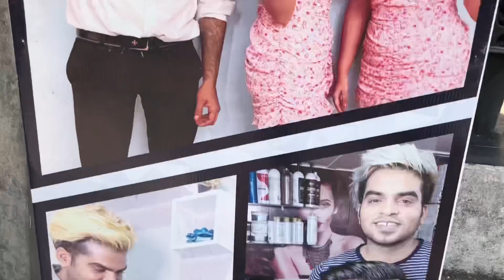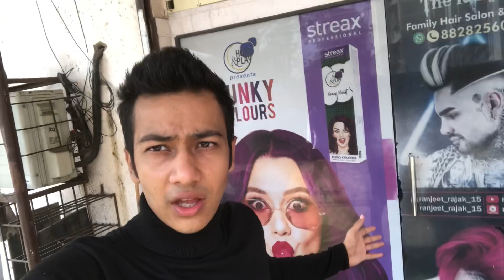Hair Cut Rashid Shaikh of || Ranjeet Rajak Salun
New Hair Cut Rashid Shaikh of Ranjeet Rajak Salun ||

•Shop  Address // Shop no .9Bali Tower CHS .LTD . Kaveri  setu Road Station Road , kalwa (w) 400605

Aap ko Kounsa Part Accha Laga Vo Jarur Batana Comment Section Mein.

Shoot By : Abhishek Jaiswar
Edit By:     Vishal Thakur